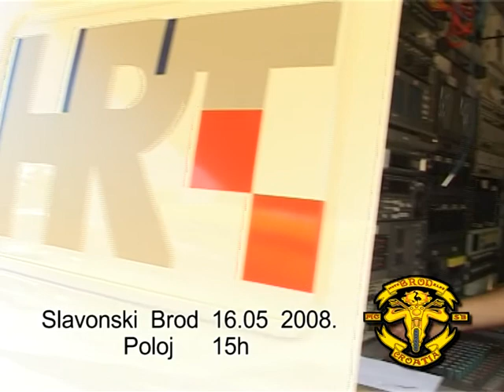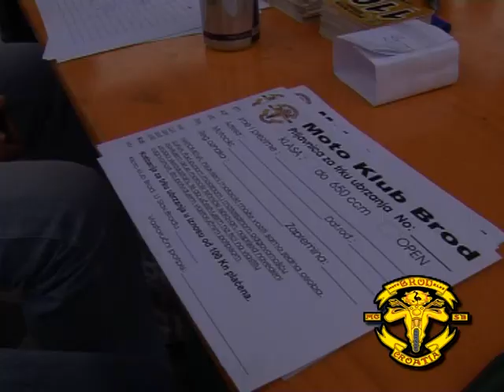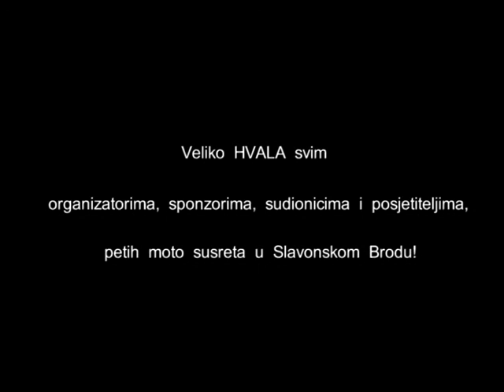Slavonski Brod - Moto susreti 2008.